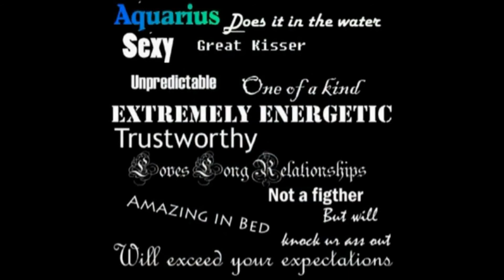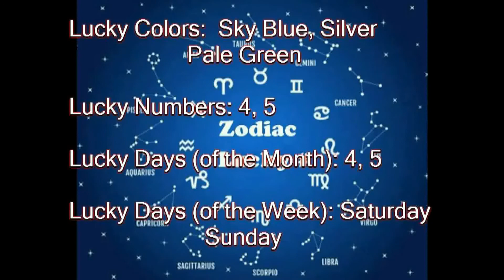History of Today January 31 (music)